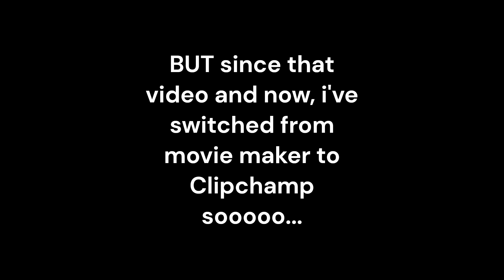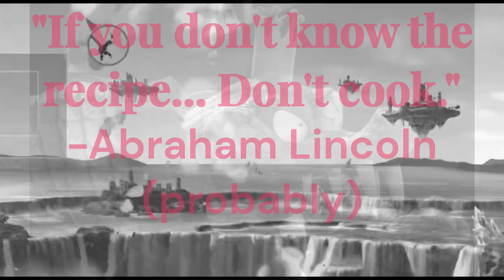COOK K ROOL [DELUXE] - A Smash Bros. Montage remake!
If game developers can shoot out remakes of their games... Why don't I shoot out a remake of an old video of mine??? ENJOY

FOLLOW ON MAH SOCIALS!

(or just look me up lol)